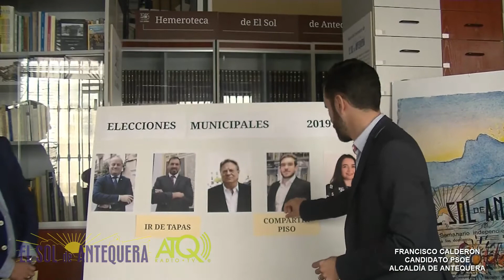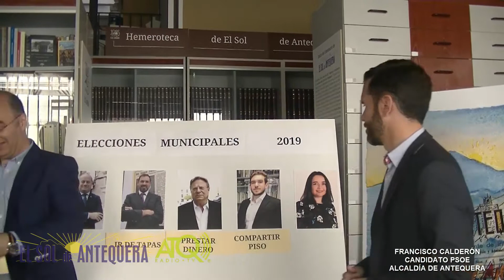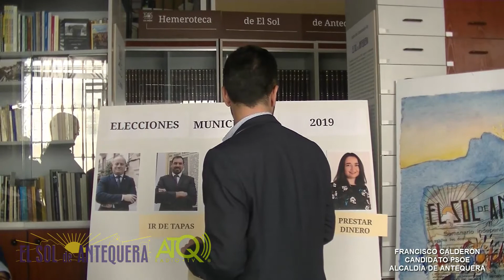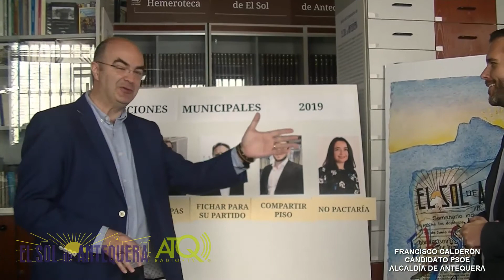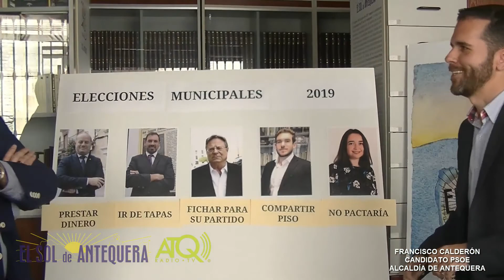Antequera, Calderón ¿con quién...?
El Sol de Antequera entrevista a los candidatos a las Elecciones
Municipales de 2019. Conversamos con Francisco Calderón, candidato del PSOE, exponiéndole ¿con quién...?